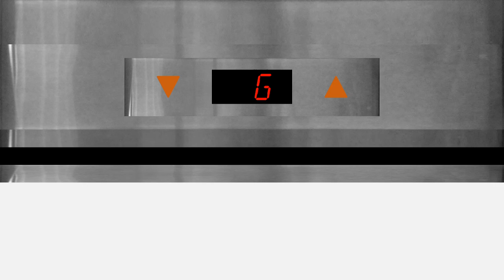Schindler Aconic service lift @ Centrale Park Tower & Mall (L8)